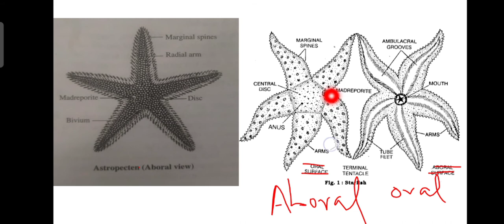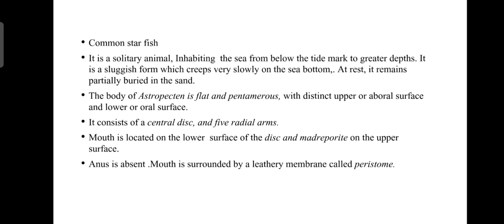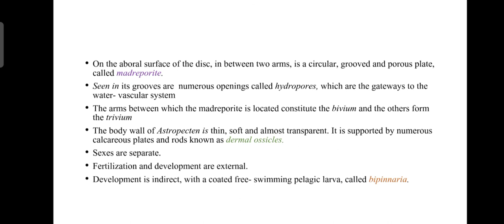Astropecten|Zoology|Malayalam|MG University|Calicut University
Astropecten|Malayalm|Zoology

This video discuss about Astropecten, an example of Echinodermata

Study well

For any doubts please message to our Instagram page